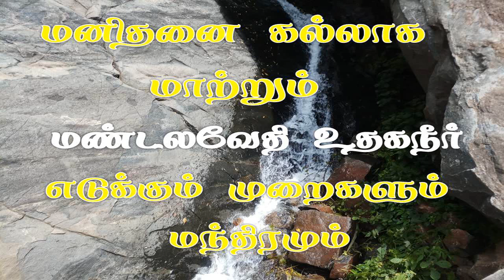மாதவேதி உதகநீர்|| மண்டலவேதி உதகநீர் எடுக்கும் முறைகளும் மந்திரமும்|| Miracle Water || Magic Water